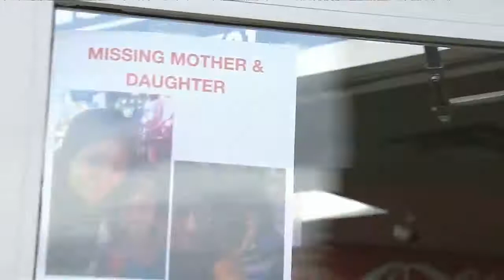Family searches for missing Doral woman, daughter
The family of a woman and her daughter who were reported missing in Doral this week came to South Florida Thursday from Colombia to help search for them.